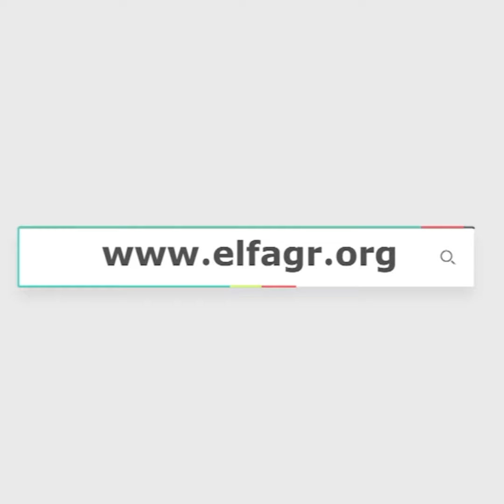عمرو أديب يحتفل بخطوبة نجله خالد أديب